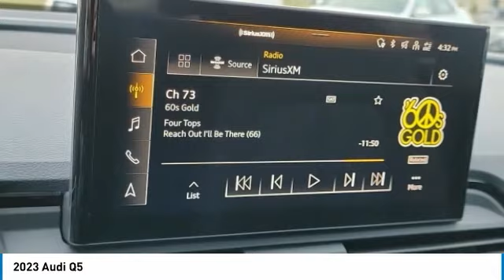2023 Audi Q5 I231715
2023 AUDI Q5 Columbus, OH
Stock# I231715

Byers Imports
401 North Hamilton Rd

This 2023 Audi Q5 Premium features a Mythos Black Metallic exterior with a Black interior. Factory equipped with an impressive 2.0 l, and an 7-speed auto-shift manual w/od with all wheel drive.

*DESIRABLE FEATURES:* AWD, Leather, Rear Camera, Htd Seats, Blind Spot Monitor, Power Liftgate, Bluetooth, Lane Departure Warning, Fog Lights. Your 2023 Audi Q5 Premium is one of 35 other models like this in stock Columbus, OH drivers will find available to test drive at our new vehicle showroom in Columbus, OH. This Audi Q5 is perfect for any ones car needs in our neighboring communities of Columbus, OH.

*TECHNOLOGY FEATURES:* This Audi Q5 for sale near Columbus, Ohio includes Keyless Start, GPS System, Steering Wheel Audio Controls, Multi-zone Climate Control, Keyless Entry, Anti Theft System, Auxiliary Audio Input, Adaptive Cruise Control, HD Radio, AM/FM Stereo, Garage Door Opener, MP3 Compatible Radio.

Byers Audi features a wide selection of new Audi vehicles for sale near Columbus, Ohio. You can also visit us at, 341 N Hamilton Rd Columbus OH, 43213 to check it out in person!

*INTERIOR OPTIONS:* Dual Power Seats, Automatic Climate Control, Leather Wrapped Steering Wheel, Woodgrain Trim, Power Drivers Seat, Adjustable Lumbar Seats, Driver Illuminated Vanity Mirror, Pass-Through Rear Seat, Bucket Seats, Air Conditioning, Adjustable Steering Wheel, Passenger Illuminated Visor Mirror, Floor Mats, Bench Seat, Rear Window Defroster, Vanity Mirrors. Columbus, OH new Audi dealers simply cannot compete with Byers Audi attention to stocking Audi cars, trucks & SUVs with the most popular interior options.

*EXTERIOR OPTIONS:* Roof / Luggage Rack, Aluminum Wheels, Privacy Glass, Auto Headlamp, Spoiler / Ground Effects